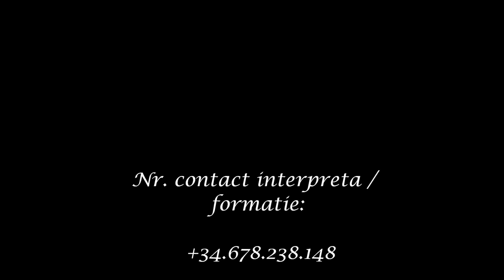Nuți Iosim - Stai omule lângă mine